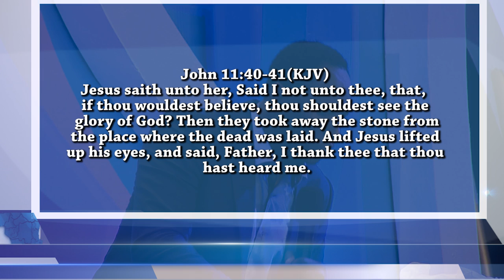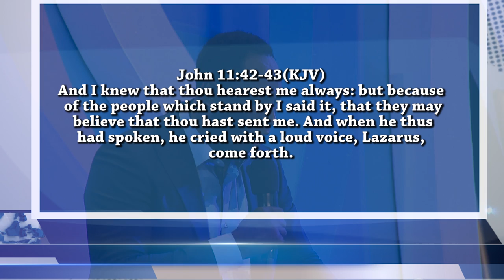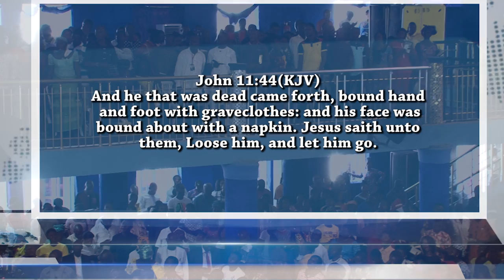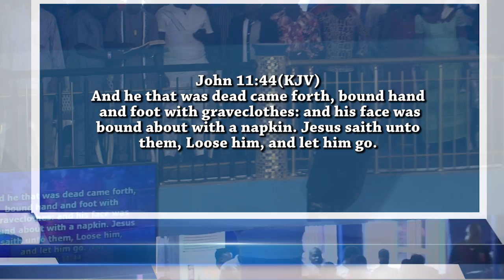SERMON- NUMBER FOUR(4) SPIRITUAL SECRET TO SUCCESS | PROPHETIC PRAYER!